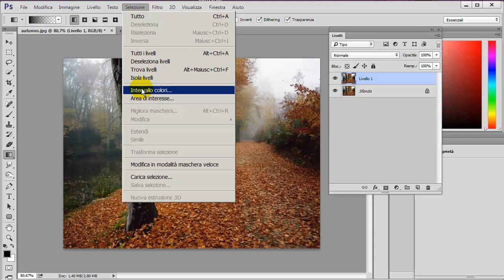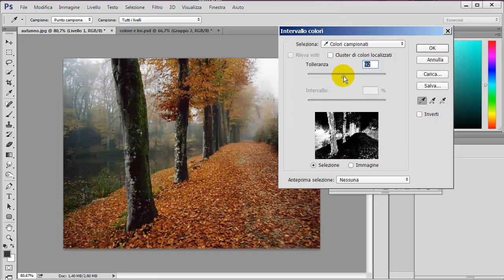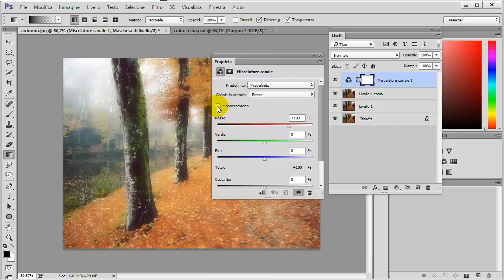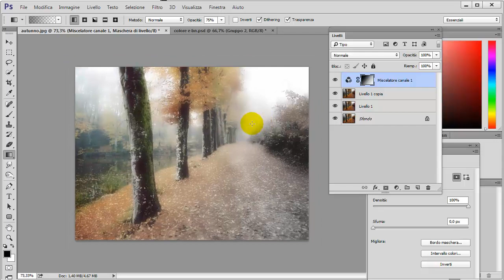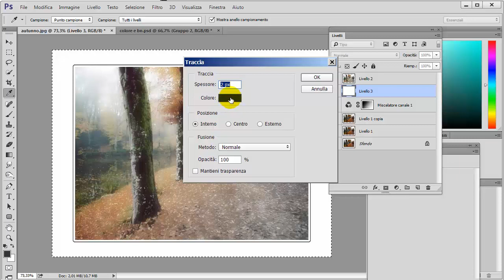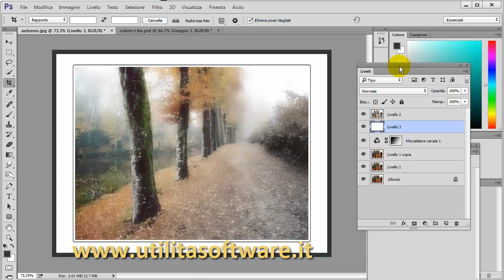Photoshop: Effetto sfumatura dal colore al bianco e nero - Tutorial 90 (ITA)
Creare un effetto particolare con una sfumatura dal colore al bianco e nero. La tecnica è molto semplice e l'effetto finale interessante. File per il tutorial